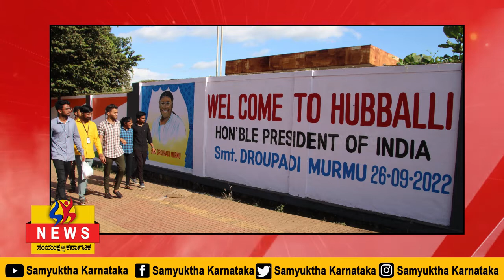SK 25 09 2022